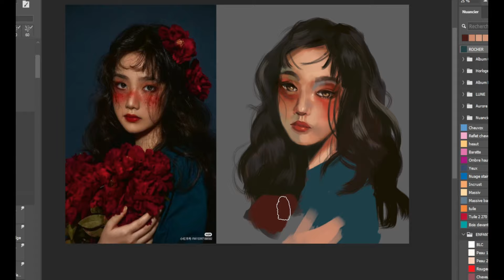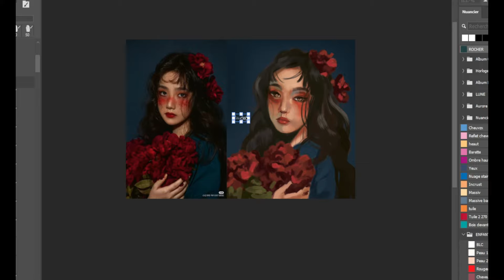Portrait study n2